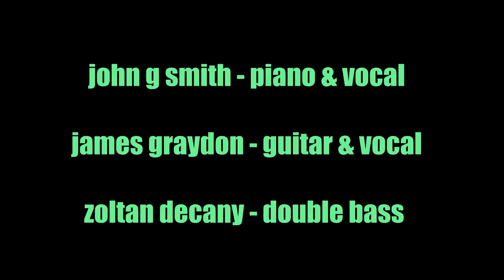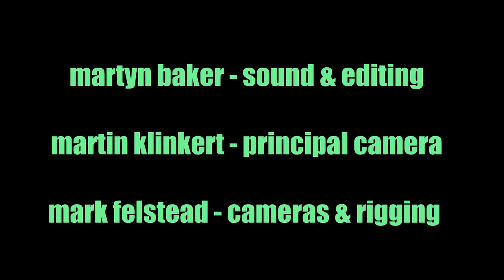John G Smith Trio Live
Recorded live at the Canterbury Festival 22.10.14